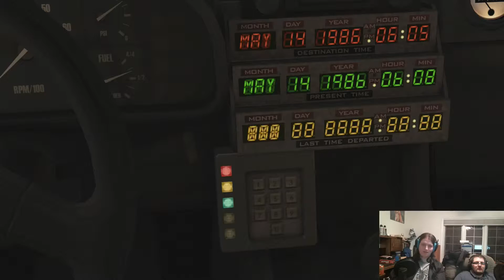Back to the Future Episode 2 Treycen Please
zzzzz. Oh right we are playing a video game...zzz